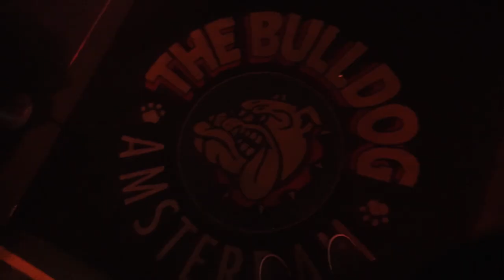TO AMSTERDAM AND BACK | Art Life Garibaldi Vlog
Welcome to Art Life!  Your destination for inspiration to create.  We just want to inspire awesome people to create awesome stuff!

We took a quick trip to Amsterdam for a show and a little exploring!

Licensed Music From Audio Socket
Time (Original) by Kasket Club (Audiosocket Track #114561)